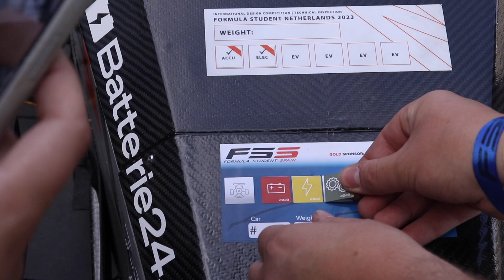FS Spain 2023 | Day 3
Recap of the third day of FS Spain from Barcelona. It has been a very special day with the completion of all Scruts. Big days ahead of us!
Song: El Ritmo
provided by: Artlist Original